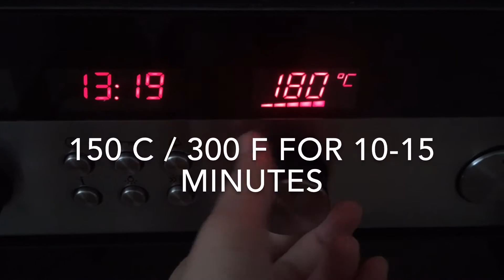Classic Turkish 'flour' Cookies (Un kurabiyesi) - Episode 81 - Baking with Eda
160 gr butter, softened
95 gr confectioners sugar
1 tsp baking powder
1 sachet vanilla sugar
250 gr all purpose flour
Sprinkle with: some confectioners sugar

Instructions

1. Preheat oven to 200c / 390 f and line a baking sheet with parchment paper.
2. Combine the ingredients in a large bowl. Knead the dough until it becomes smooth and very pliable but not stick to your hands
3. Divide the dough into 4 equal parts. Using your palm, roll a piece of the dough into a cylinder about the thickness of a hot dog. Do the same with the other pieces of dough.
4. Use the tip of a fork and run it lengthwise down each roll of dough to create lines that are lightly scratched into the tops.
5. Using a sharp knife, cut each roll into equally sized rectangular pieces. Some cooks like to make the cuts at a slight angle for a decorative touch.
6. Place the cookies on baking tray, bake in preheated oven for 10 minutes on 200 c / 390 f. After 10 minutes, reduce the oven to 150 c / 300 f. Bake for another 10-15 minutes.
7. Remove the cookies from oven and let them cool down. Sprinkle with some powdered sugar.